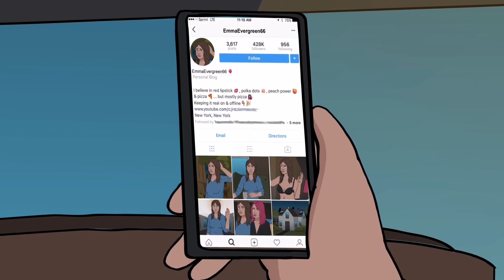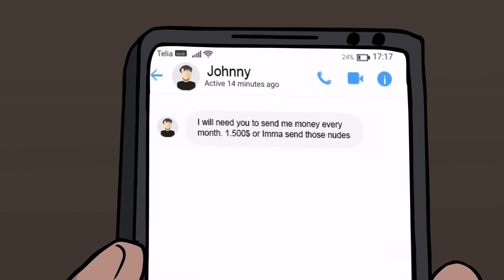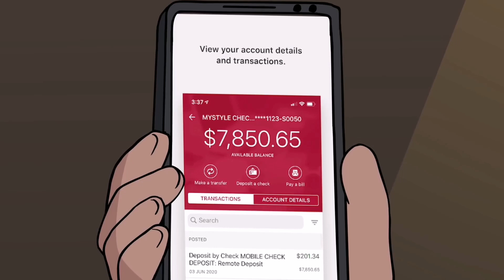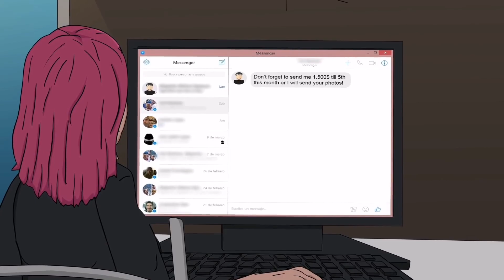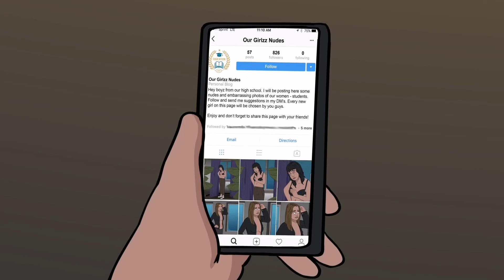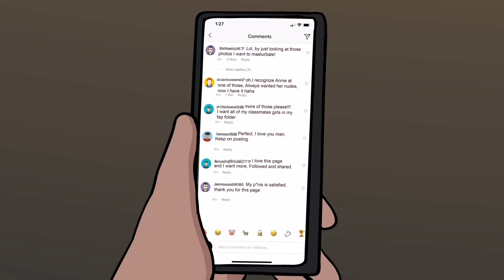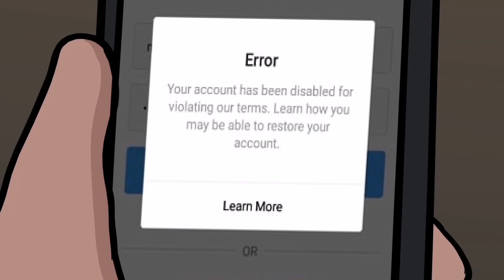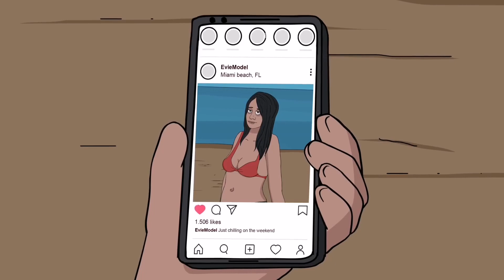3 HISTOIRES D'HORREUR TERRIFIANTES SUR INSTAGRAM... (CARTOON HORROR SHOW #60)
Avec la participation de Mallyce, lien de sa chaîne Youtube 💜 :    / @itsmallyce

Pour des histoires d'horreur japonais :

Chaîne de requiem    / requiem-exe

Lien du serveur Discord :   / discord

Source musique 🎶 :

« Music by Karl Casey », « Music by White Bat Audio » ‪@whitebataudio

- Envato

Animation réalisée par Mort    / morthorror

Un remerciement à Xp Pen notre partenaire d'animation !

Boutique sur Amazon

Histoires d'horreur animée - Horror cartoon - l'horreur animée - histoire qui fait peur pour petit - histoire d'horreur - thread horreur - scp